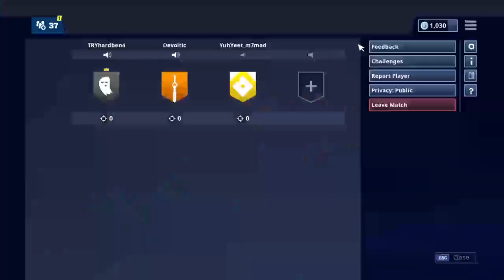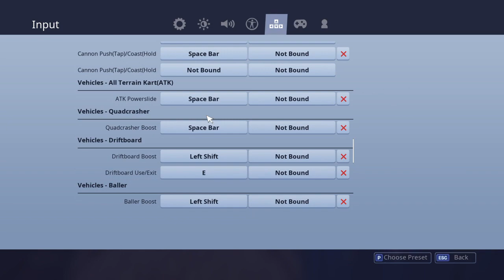Play with youngsavageAR